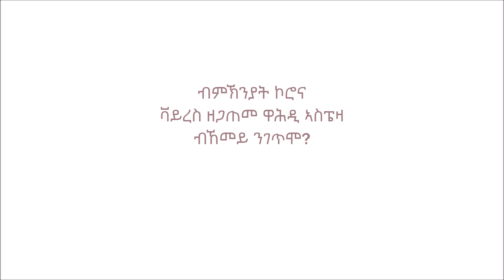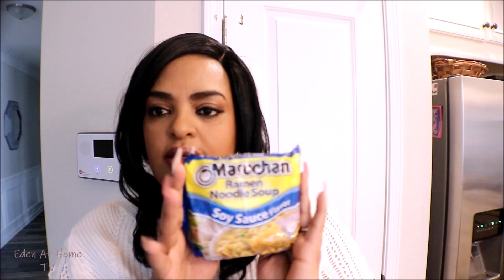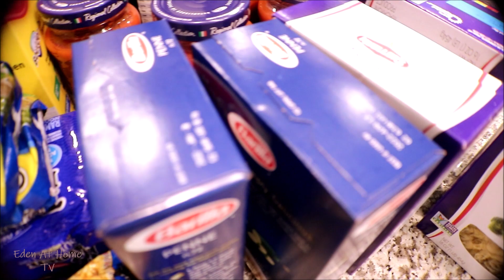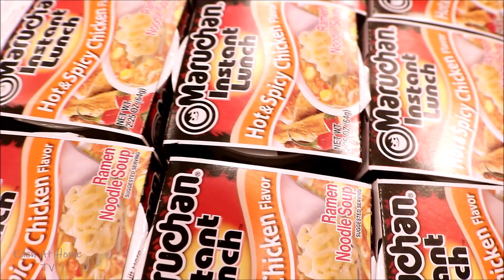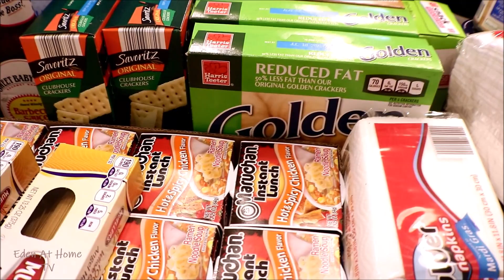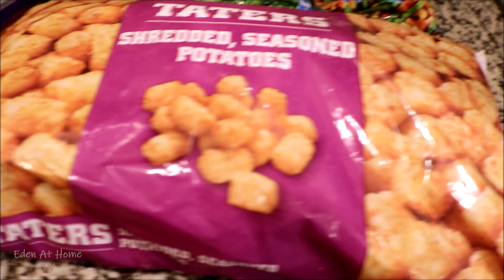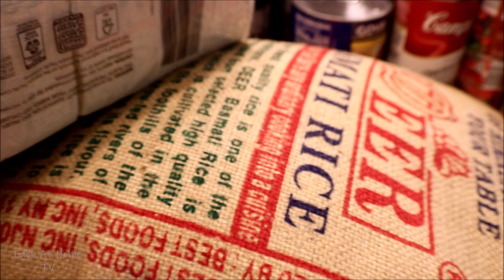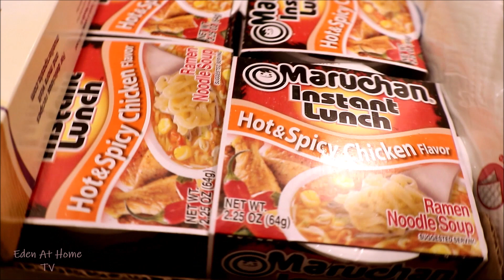ብምኽንያት ኮሮና ቫይረስ ዘጋጠመ ዋሕዲ ኣስፔዛ ብኸመይ ንገጥሞ?